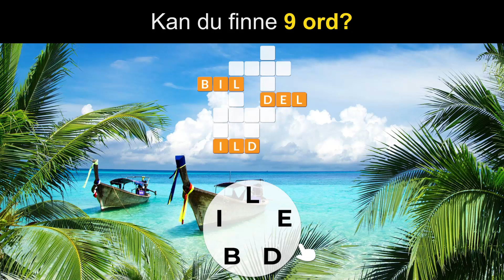No 0312 Bilde 55 16 9